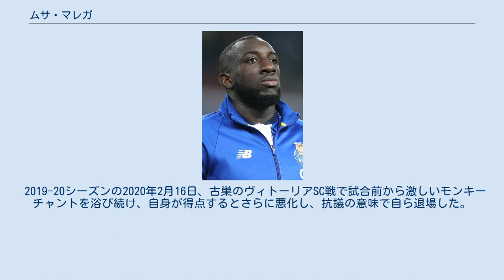ムサ・マレガ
エスペランス・チュニスの選手
ムサ・マレガ （Moussa Marega，1991年4月14日 - ）は、フランス・エソンヌ県レ・ジュリス出身でマリ国籍のサッカー選手。
サウジ・プロフェッショナルリーグ・アル・ヒラル所属。
マリ代表。
 2016年1月、チームメイトのジョゼ・サと共にスポルティングCPへの移籍が決まりかけるが一転、FCポルトに移籍し、4000万ユーロの契約解除条項が設定された。
 2016年7月20日、ポルトで思うような活躍を見せられなかったことでヴィトーリアSCに期限付き移籍した。
10月30日時点で8試合10得点を挙げるなど好調ぶりをアピールしたことで、同年冬にはフォワード陣に怪我人が続出したポルトに出戻りした。
 2017-18シーズンはポルトに残留し、開幕戦で2ゴールを記録。
ヴァンサン・アブバカルやヤシン・ブラヒミとともに3トップを形成し、14試合で14ゴールを挙げた。
これを受け、プレミアリーグのレスター・シティFCやマンチェスター・ユナイテッドFC、チェルシーFCが獲得に興味を示した。
 2019-20シーズンの2020年2月16日、古巣のヴィトーリアSC戦で試合前から激しいモンキーチャントを浴び続け、自身が得点するとさらに悪化し、抗議の意味で自ら退場した。